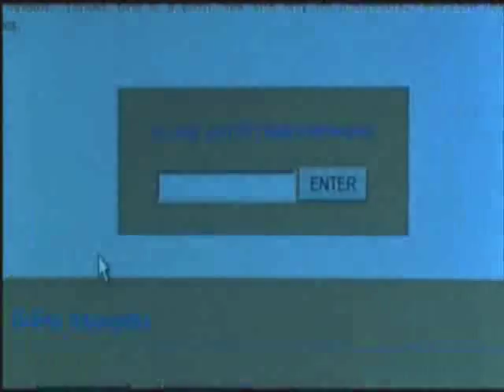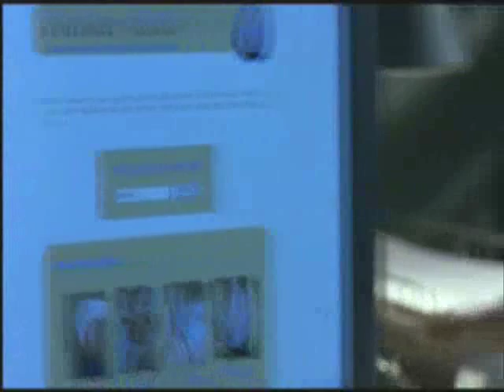Bernat Quintana in "Vorvik"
A few short clips from a Spanish movie that Bernat made in 2005.

English translation:

Man: I thought this place would be used for parties
Girl: For partying, for fucking, for preparing for exams...Look, this is Guindilla.  But we call him Guindi.  If he can't get the password, then no one will be able to.  Are you it's this?
Guindi (Bernat): There it is. There are five or six characters or numbers, we don't know.
Man: How can you figure them out?
Guindi: I can't. There are programs that work to crack the password. They try all the combinations until they arrive at it.
Man: How long will it take to get it?
Guindi: That depends on how sophisticated it is. A few hours, or a few days. It depends on the characters that are used and how they are combined.  And on being left alone to work.

Man: Yes? Who is it?
Guindi: It's Guindi.  Did I wake you up?
Man: No, it's not my night.
Guindi: You have to come over.
Man: Right now?
Guindi: It was a ton of work, but I've cracked the password...What's wrong? You're not interested anymore?
Man: Yeah, I'm on my way

Guindi: You get the door!
Women: Hello
Guindi: Fuck! I mean, Sofia isn't here
Woman: Yeah, I know.  Where's Victor?  Thanks.